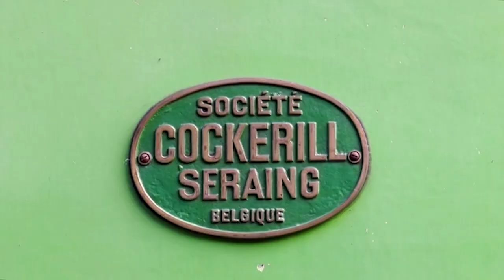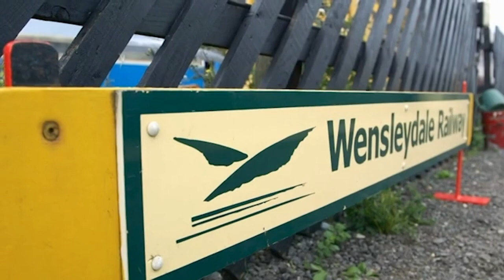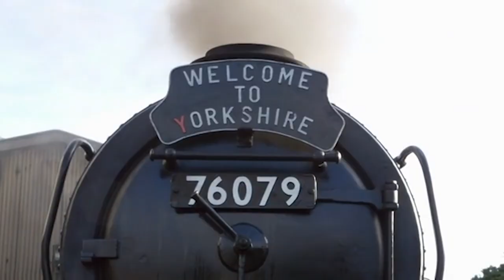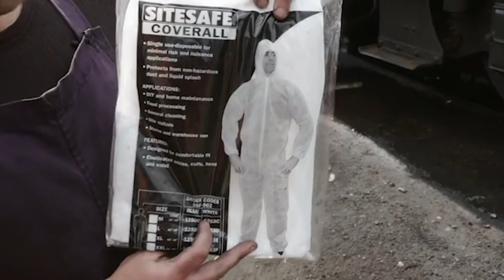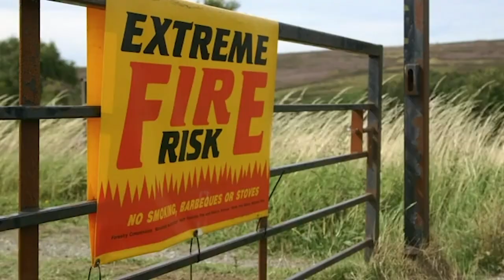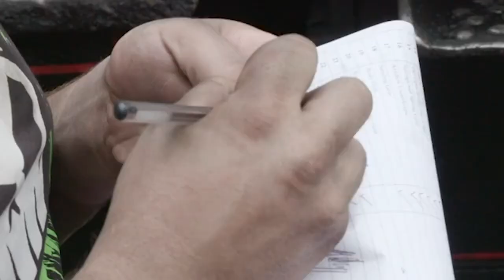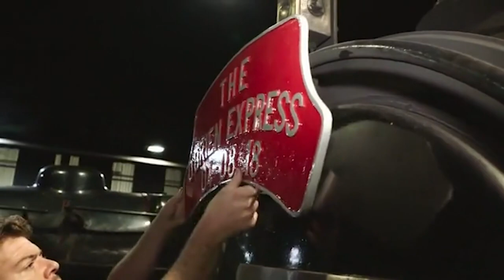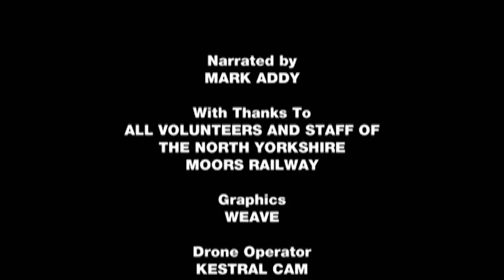Getting Married... on a Railway! | The Yorkshire Steam Railway | All Documentary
The Yorkshire Steam Railway: All Aboard goes behind the scenes at the North Yorkshire Moors Railway; taking us back in time to the golden age of steam.

This observational documentary series follows a tireless army of staff and volunteers as they give us the inside track on what it takes to run a heritage railway. This year they’re celebrating their 50th anniversary and we join them as they welcome coach trips, wedding parties and train spotters alike in what they hope will be the railway’s busiest year yet.